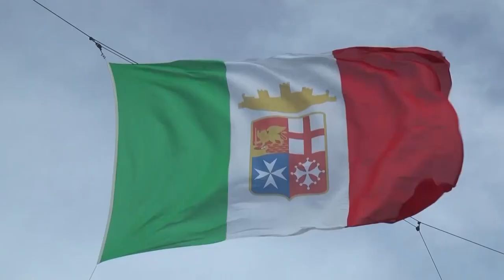NATO Allies train together in the Mediterranean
Six thousand personnel from 14 NATO Allies took part in Exercise Dynamic Mariner, off the coast of Italy – helping to train Italy for a very special role.

Naval forces from 14 Allied nations gathered in the Mediterranean Sea off the coast of Italy for exercise Dynamic Mariner 23. The exercise ran from 23 October to 6 November.
The exercise involved more than 6,000 personnel and featured a diverse range of naval and air assets - approximately 30 warships (including an Italian aircraft carrier), submarines and helicopters. Other aircraft included Harriers and F-35B Lightning II Joint Strike Fighters. Fourteen NATO Allies -- Belgium, Canada, France, Germany, Greece, Italy, the Netherlands, Poland, Portugal, Romania, Spain, Türkiye, the United Kingdom and the United States -- participated with assets, personnel and observers.
Dynamic Mariner 23 was vital training for the Italian Navy, as it prepares to take over the NATO Response Force Maritime element (NRF/M) from Türkiye in 2024.
Footage includes shots of ships sailing at sea (including Italian Navy frigates Carabinieri and Carlo Bergamini) and soundbites from the Commander of Allied Maritime Command, Vice Admiral Mike Utley, CB, OBE.

---SHOTLIST---
(00:00) WIDE SHOT - ITALIAN SUBMARINE AT SEA
(00:09) WIDE SHOT - ITALIAN NH90 HELICOPTER APPROACHING SHIP’S FLIGHT DECK
(00:13) VARIOUS SHOTS - SHIPS PERFORM PASSING EXERCISE (PASSEX)
(00:22) MEDIUM SHOT - ITALIAN MARINES CONDUCT A BOARDING EXERCISE ONTO ITALIAN SHIP
(00:41) MEDIUM SHOT - ITALIAN F-35B FIGHTER JET TAKES OFF FROM ITALIAN SHIP
(01:02) MEDIUM SHOT - ITALIAN AV-8B HARRIER FIGHTER JET TAKES OFF FROM ITALIAN SHIP
(01:16) MEDIUM SHOT - ITALIAN FLAG FLYING
(01:19) CLOSE SHOT - ITALIAN NAVY FRIGATE CARABINIERE SAILING AT SEA
(01:24) CLOSE SHOT - ITALIAN NAVY FRIGATE CARABINIERE FIRES NAVAL GUN
(01:29) CLOSE SHOT - ITALIAN NAVY FRIGATE CARLO BERGAMINI SAILING AT SEA
(01:34) CLOSE SHOT - ITALIAN NAVAL FLAG FLYING
(01:39) WIDE SHOT - PARTICIPATING SHIPS CONDUCT MANOEUVRES IN PREPARATION FOR DISTINGUISHED VISITORS’ DAY
(01:46) CLOSE SHOT - ITALIAN AND NATO FLAGS FLY TOGETHER ONBOARD ITALIAN SHIP
(01:55) WIDE SHOT - ITALIAN MARINES CONDUCT AIR-TO-SEA MANOEUVRES FROM NAVAL HELICOPTER
(02:10) WIDE SHOT - ITALIAN MARINES CONDUCT AMPHIBIOUS BEACH APPROACH
(02:20) VARIOUS SHOTS - ITALIAN MARINES CONDUCT AMPHIBIOUS ASSAULT USING RIBS
(02:37) VARIOUS SHOTS - AMPHIBIOUS FORCES APPROACH BEACH IN AMPHIBIOUS VEHICLES
(02:50) VARIOUS SHOTS - ITALIAN FORCES ON BEACH EXITING AN AMPHIBIOUS PLATFORM TO CONDUCT AN ASSAULT
(03:02) VARIOUS SHOTS - HELICOPTER FLIES TOWARDS BEACH
(03:13) VARIOUS SHOTS - MARINES FAST-ROPE FROM HELICOPTER

(03:33) SOUNDBITE (ENGLISH) COMMANDER OF ALLIED MARITIME COMMAND (MARCOM), VICE ADMIRAL MIKE UTLEY, CB, OBE
“It’s a huge demonstration of ‘deter and assure’. This is both a national Italian exercise but also a NATO exercise, and it’s the first time MARCOM has worked directly with the Italian Navy to put an exercise together, and the joint staffs working together, with over 20 ships, more than 5,500 people, 20 aircraft, so a real win from that perspective. And of course having this level of capability at sea, at this time, has just got to be good news for the Alliance and reassuring for the population of NATO."

(04:14) SOUNDBITE (ENGLISH) COMMANDER OF ALLIED MARITIME COMMAND, VICE ADMIRAL MIKE UTLEY, CB, OBE
“So the NRF Maritime is part of the very high readiness force of NATO that is immediately ready to respond to changing circumstances, and that can be anything from humanitarian disaster relief, right up to crisis and warfighting, so they have to be ready for all circumstances.”